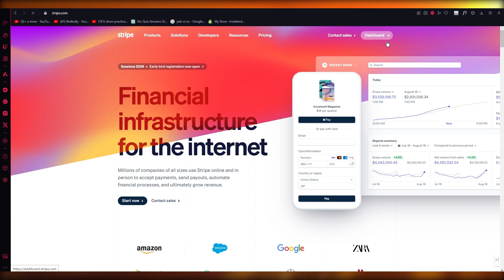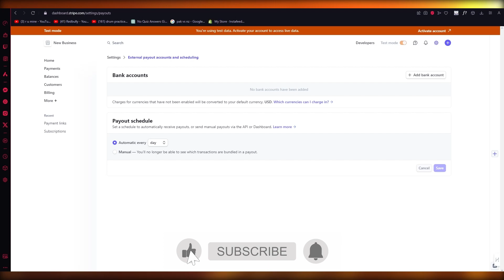How To Get Paid Instant Payouts On Stripe 2024 (NEW UPDATE!)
Learn how to make money for free Unlock the potential of receiving instant payouts with Stripe, a leading online payment processing platform.

We’ll walk you through the criteria required for instant payouts, how to set it up in your Stripe account, and the best practices for managing your finances effectively. Learn the ins and outs of Stripe's instant payout feature and enhance your business's financial operations.